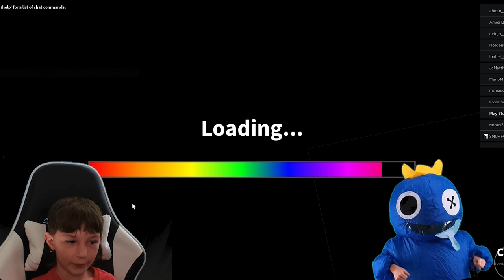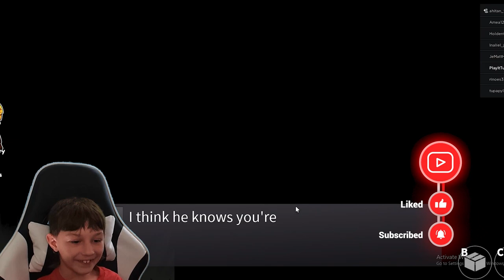The Blue Glitch in Chapter 1 RAINBOW FRIENDS is INSANE | Roblox Games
Join @PlayItTuff  on this unbelievable journey through Chapter 1 of Rainbow Friends on Roblox.

Watch as he skillfully navigates the challenges, only to face an unexpected and shocking twist with a Blue glitch right at the end! Don't miss this epic gameplay and see if you can spot how it all unfolds. Perfect for family gaming enthusiasts and Roblox fans alike!